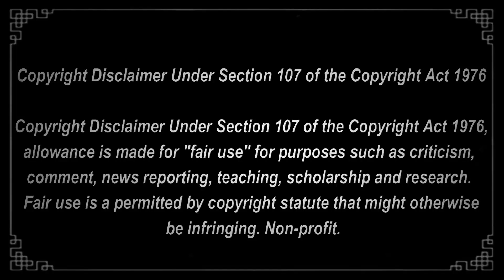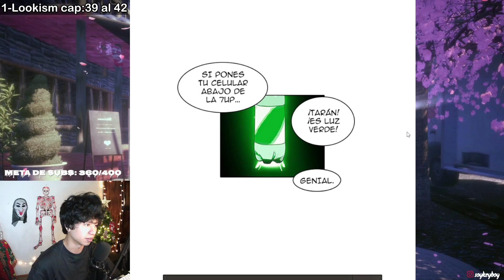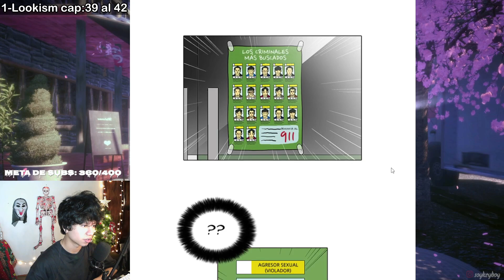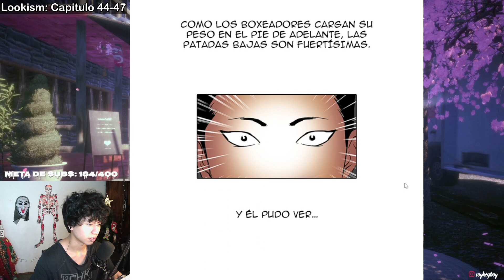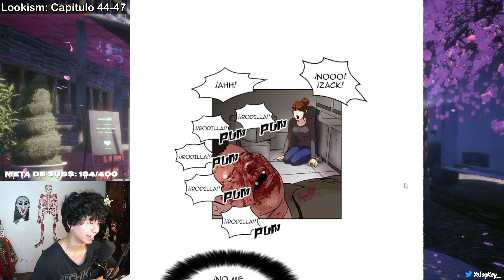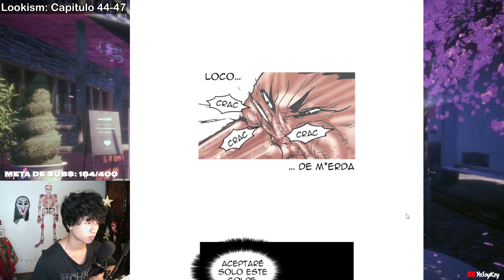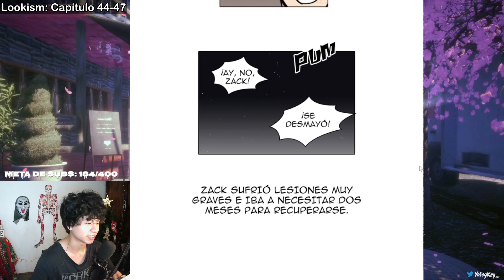😱ZACK SALVA A LA CHICA QUE LE GUSTA DE UN V1OLADOR!!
Leyendo Apari3ncias capitulo 39 al 45
Estrenamos Nuevo manhwa en el canal!
Apariencias manhwa será la nueva obra que estaremos leyendo a partir de ahora!
Recuerden que todos estos videos salen del YouTube morado donde estoy prendiendo todas las noches a partir de las 7:00pm Horario Perú.